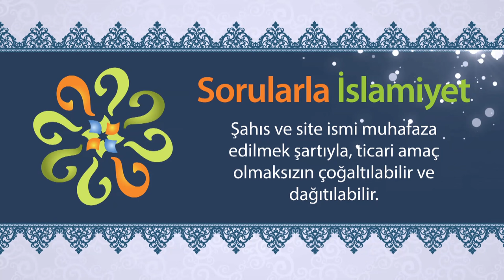Sarhoş olmayacak kadar az içki içmek haram mıdır? - Sorularla İslamiyet